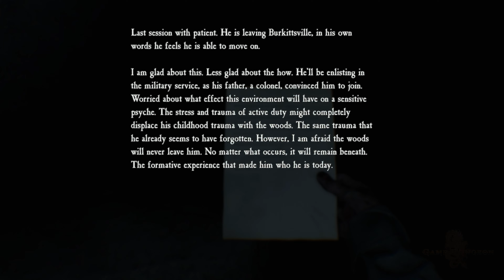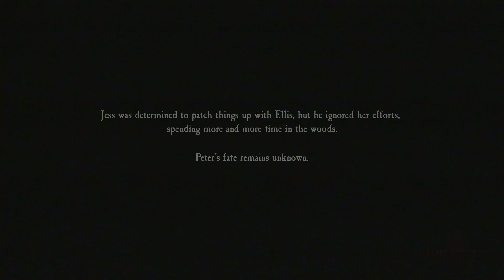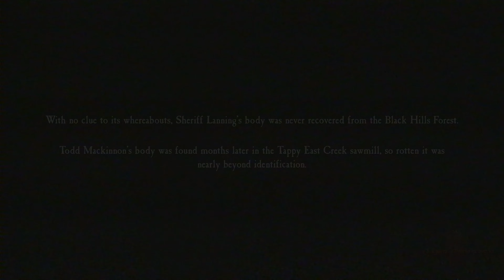Blair Witch | Gameplay Playthrough Part 3 | The House | (PS5) 4K 60FPS No Commentary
Welcome to our latest gaming adventure, where we delve into the spine-chilling world of the Blair Witch game! Join us as we navigate the eerie Black Hills Forest, unearthing its dark secrets and facing the unknown. This first-person psychological horror game is based on the legendary Blair Witch film series, and it's sure to keep you on the edge of your seat.

In this in-depth walkthrough and review, we'll guide you through the game's gripping storyline, character development, and heart-pounding gameplay. Get ready to witness the intensity of this horror game as we strive to uncover the mysteries that shroud the haunted woods.
Final Part 3

The entire game has been completed and recorded with PS5 4K 60FPS graphics.